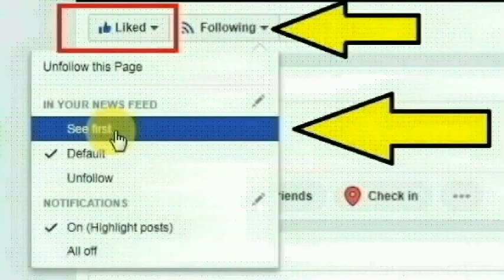கன்னியாகுமரி மாவட்டம் வெள்ளிக்கோடு பகுதியை சேர்ந்த ரூபஸ் ஜெரால்டு செய்ததை பாருங்க | Thoothupura